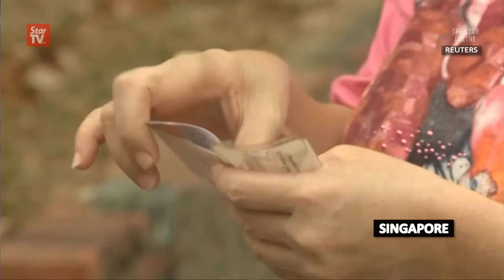Singapore polls: Voters head to polling stations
Singapore voters head to the polls on Friday morning for the hotly-contested general election in which the ruling People's Action Party is facing a strong challenge from opposition parties.